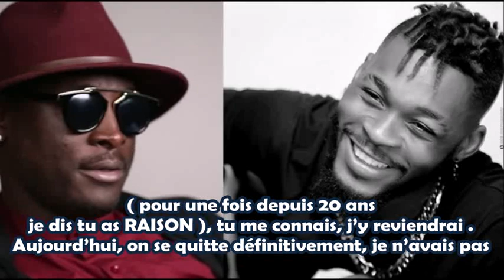Molare : Son message d'Adieu à Dj ARAFAT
Le boss de M Group et le Daïshi étaient très proches.